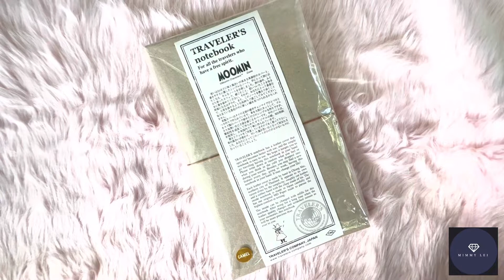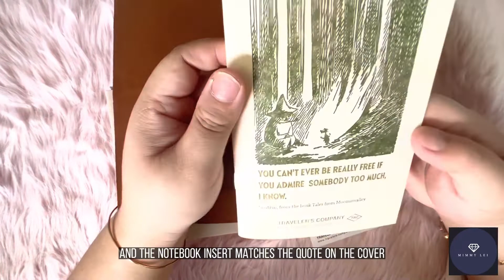Moomin Traveler’s Notebook Unboxing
Hi Loves! We are unboxing anothet TFC collab, this time with Moomin! Had this one for a while now but just unboxed it today! So join me for the fun!

Much Love,

Mimmy Lei